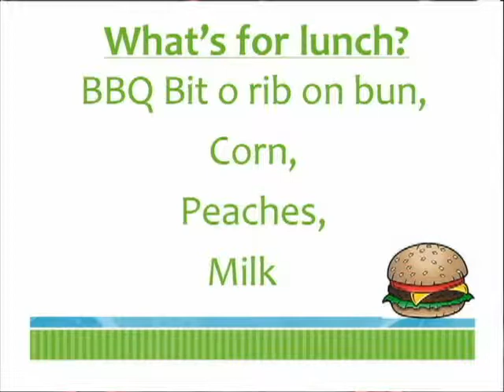CGS TV 09 24 18 Announcements